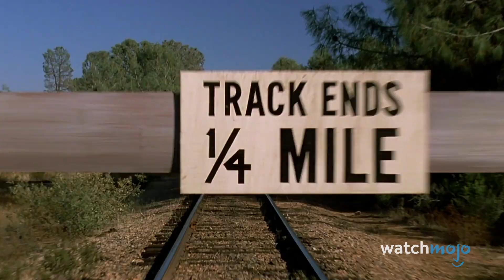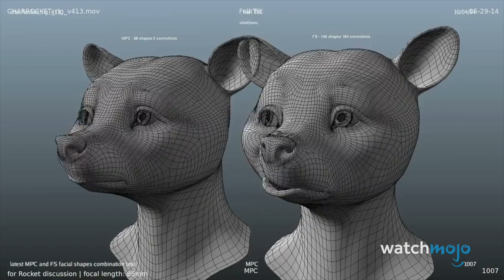映画やテレビの特殊効果前の奇妙な舞台裏映像 ランキングTop10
映画やテレビの制作は、ソーセージを作るように、作っているところを見ないほうがいい場合があります。このランキングでは、豪華な視覚効果の裏にある、平凡でときには滑稽な現実を垣間見られる舞台裏の映像をご紹介します。「ゲーム・オブ・スローンズ」、「ジュラシック・ワールド」、「ハリー・ポッターと謎のプリンス」など、盛りだくさんです。あなたは、どの撮影の舞台裏を覗いてみたいですか？コメントお待ちしています！

もくじ
0:00 映画やテレビの特殊効果前の奇妙な舞台裏映像 ランキングTop10
0:51 10位 緑の手
「ハリー・ポッターと謎のプリンス」（2009年）
1:47 9位 デナーリスのドラゴン
「ゲーム・オブ・スローンズ」（2011〜19年）
2:43 8位 パーカーを着た人形師たち
「ソロ／スター・ウォーズ・ストーリー」（2018年）
3:29 7位 フレンド・ライク・ミー
「アラジン」（2019年）
4:26 6位 樽の脱出劇
「ホビット 竜に奪われた王国 」（2013年）
5:26 5位 野獣
「美女と野獣」（2017年）
6:25 4位 パークの恐竜たちに触れる
「ジュラシック・ワールド」（2015年）
7:04 3位 スーパーマンの飛行
「ジャスティス・リーグ」 （2013年）
7:43 2位 汽車のクライマックス
「バック・トゥ・ザ・フューチャーPART3」（1990年）
8:40 1位 ロケット・ラクーン
「ガーディアンズ・オブ・ギャラクシー」（2014年）